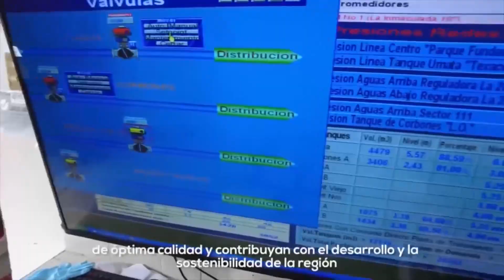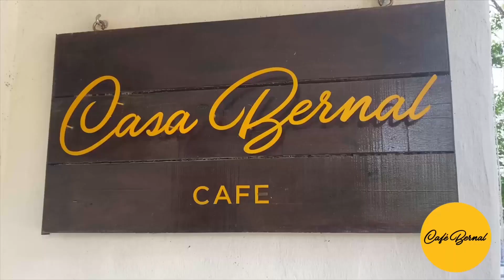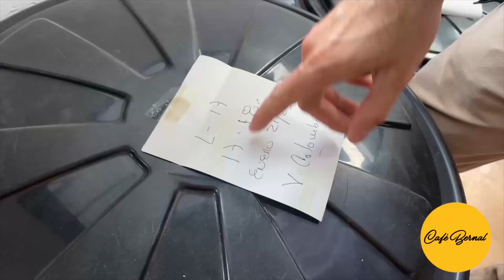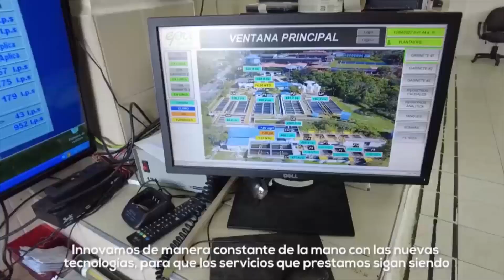CNC NOTICIAS MAY 2